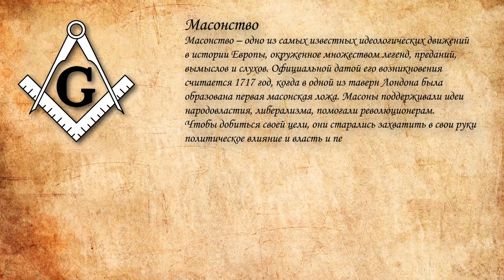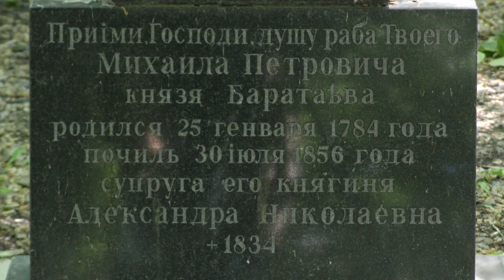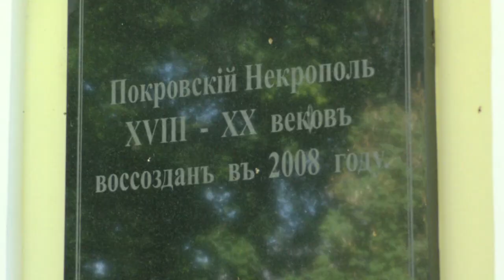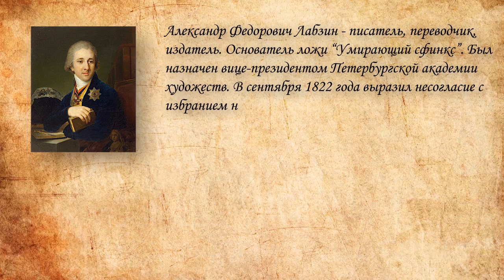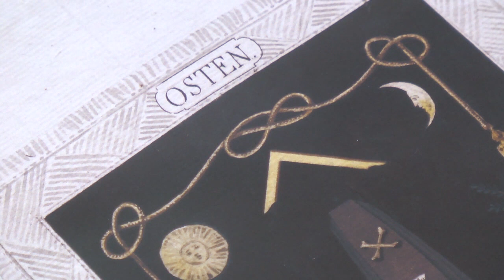Правда под грифом "секретно". Симбирские масоны открыли «Ключ к добродетели»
В Симбирске масонство вновь набирает силу лишь в 1817 году при правлении Александра I, тоже масона. 30 ноября здесь была основана ложа «Ключ к добродетели». Её основателем и вдохновителем стал Михаил Петрович Баратаев – князь, предводитель дворянства, сын наместника Петра Михайловича Баратаева.